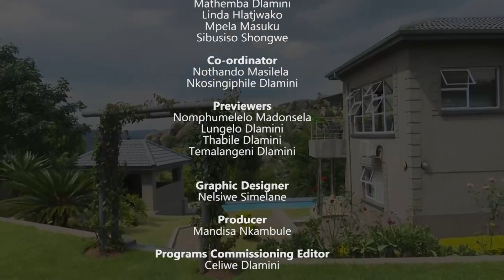Buhle Betfu || S10 NEW YEAR Edition